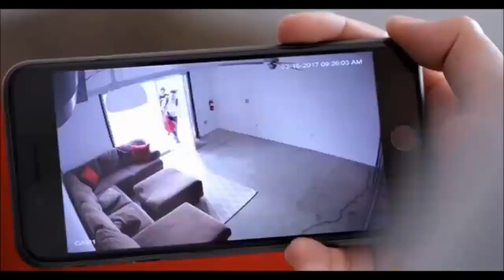OMG! This camera is perfect